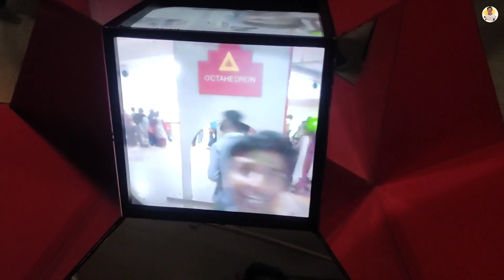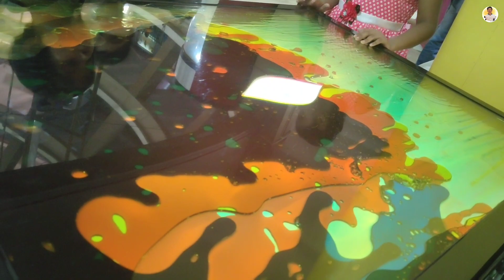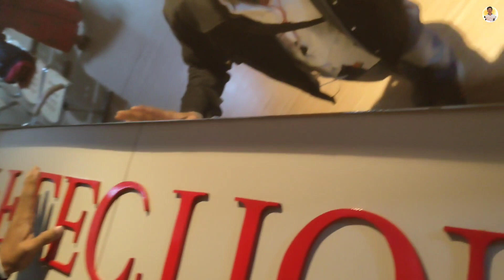Science equipment of science City Kolkata | Mirror house in Kolkata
Akash Kumar
From - Ranaghat West Bengal ( India )